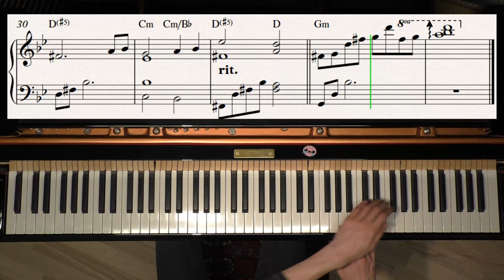River of Despair from The Binding of Isaac - Ridiculon - Piano Cover Video by YourPianoCover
A piano cover of River of Despair (Downpour) by Ridiculon.

/Holm